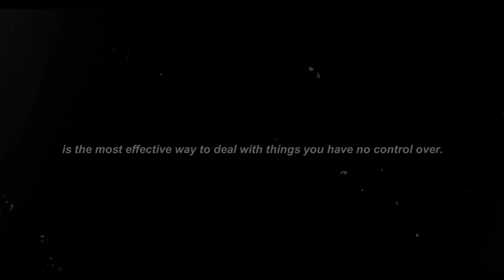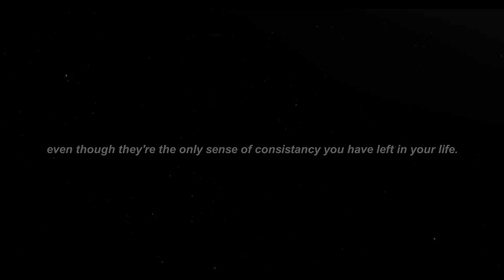how to never stop being sad